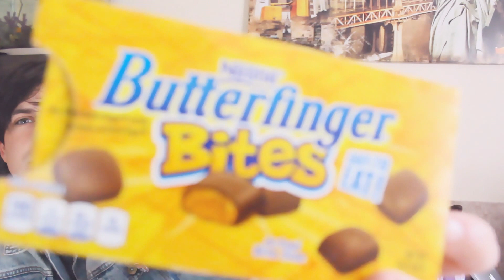Trying American Candy With My Boyfriend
Me and my BF try a bunch of American candy and nearly make ourselves barf everywhere in the process. FUN TIMES Y'ALL!